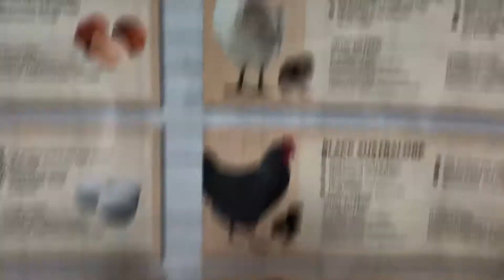Got baby chicks 🐤